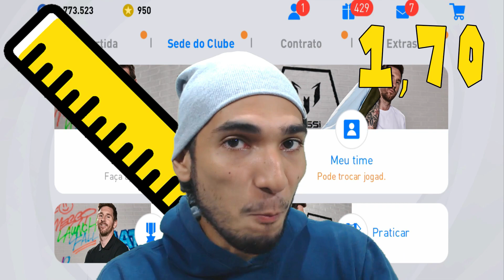Albert Ferrer o Super Lateral Direito Pes 21 Mobile